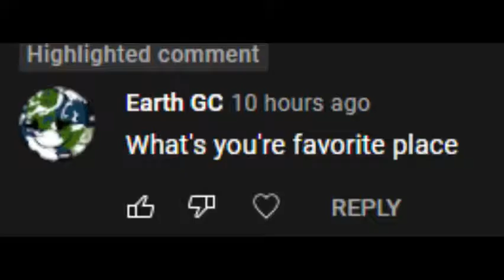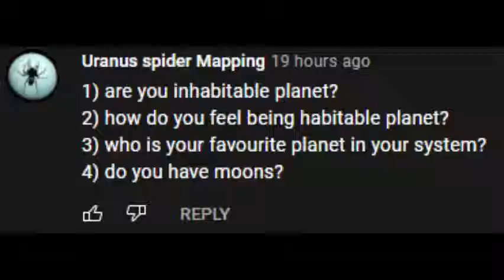Q and A with Kepler 36b!